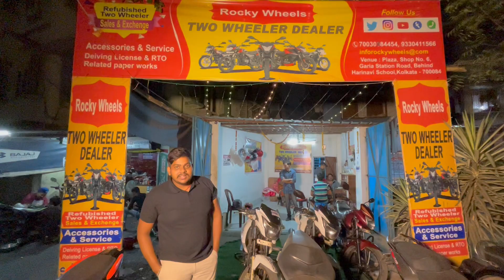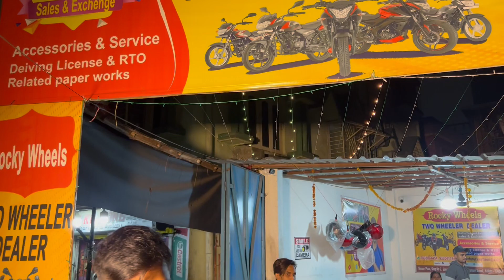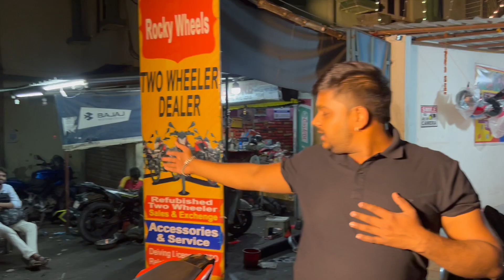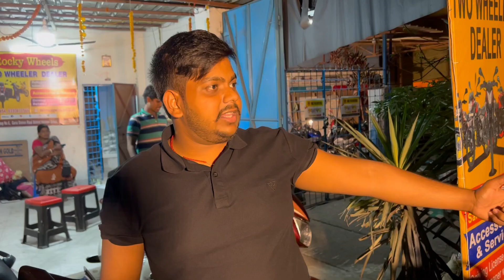Most Cheapest Bike Showroom in Kolkata || Rockey Wheels || Starting Price 7k Only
Showroom Details:-

Rocky Wheels
Garia

আপনার হোলসেল অথবা Manufacturing তথা অন্য কোনো প্রকার ব্যবসা থাকলে ভিডিও দিতে চাইলে আমাকে সরাসরি Massage করুণ(কোম্পানি Details লিখে) l

            Hastag:-👇👇👇
Second Hand Bike
Rover Nil
rovernil
2nd hand Bike Showroom In Kolkata
সেকেন্ডহ্যান্ড বাইক
Pulsar Bike
Honda CBR
Scotty
Glamour
Rtr 4V 200cc
Apache RTR
Super Splendor
Laxmikantapur Bike Showroom
Laxmikantapur
R15 V3
R15 V2
Sariya Automobile
Piston India
Rocky wheels